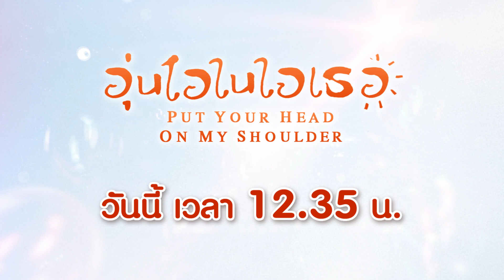พวกเธออยากแต่งงานกันเมื่อไหร่ | อุ่นไอในใจเธอ EP19 | ช่อง8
พวกเธออยากแต่งงานกันเมื่อไหร่

📺 ออกอากาศทุกวันเสาร์-อาทิตย์ เวลา 12.35 น.